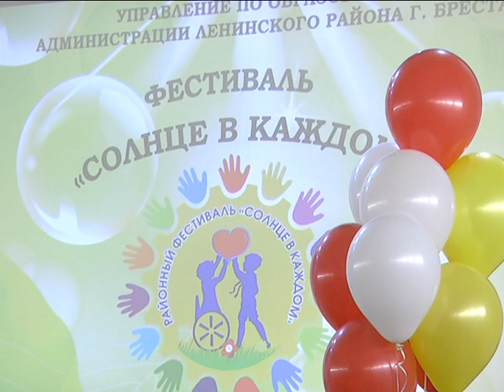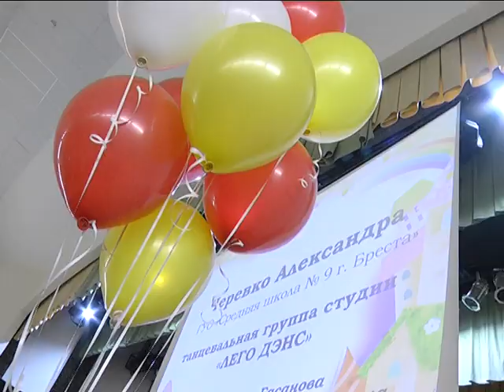2018-12-04 г. Брест. 4-ый фестиваль «Солнце в каждом». Новости на Буг-ТВ.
4-ый фестиваль Ленинского района, посвящённый Международному Дню инвалидов, состоялся в городе над Бугом. Название инициатива имеет очень символично: «Солнце в каждом!». Действительно, несмотря на непростые диагнозы, не самый радостный повод и большое количество забот, участники мероприятия отмечают его особую, светлую и тёплую атмосферу. На фестивале побывала и съёмочная группа телекомпании «Буг-ТВ».